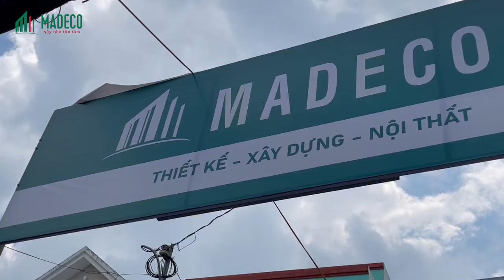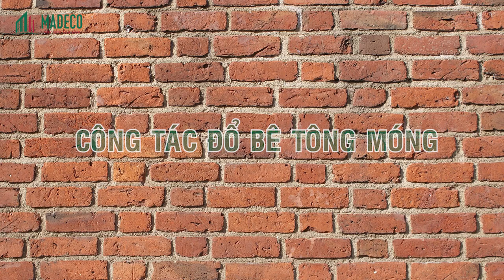[MADECO] Toàn Cảnh Đổ Bê Tông Móng Cọc từ A-Z. Pour The Foundation Concrete!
[MADECO] Toàn Cảnh Đổ Bê Tông Móng Cọc từ A-Z. Construct the foundation and pour the foundation concrete!